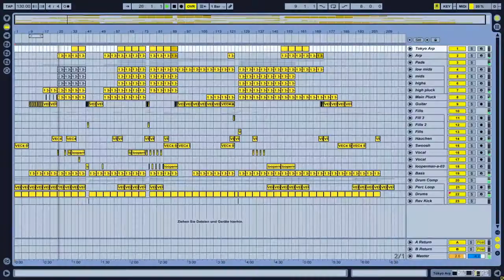How to Proceed in Learning Music Production? A Comprehensive Guide for Self-learners.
First time that you see actually my face :D Some quick tips about how the learning process for music production can or maybe should look like. You see, what the problems are and what you can do to improve your production skills. This is rather a theoretical video :)

Fortun